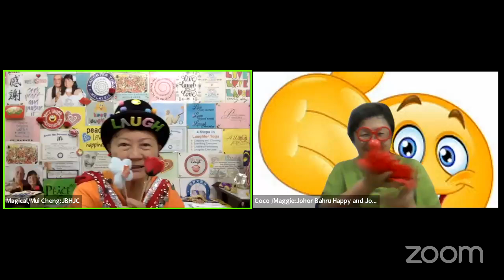2nd August 2024 Fun Friday Clowny Day with host Coco/Maggie... Ye..eeah!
2nd August 2024
Fun Friday Clowny Day with host Coco/Maggie... Ye..eeah!